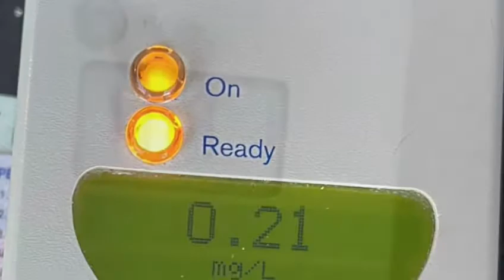Acțiuni ale polițiștilor vrânceni în cadrul proiectului ”Roadpol Safety Days”